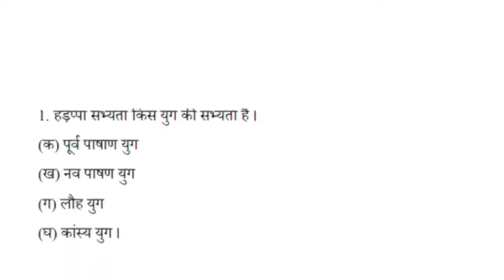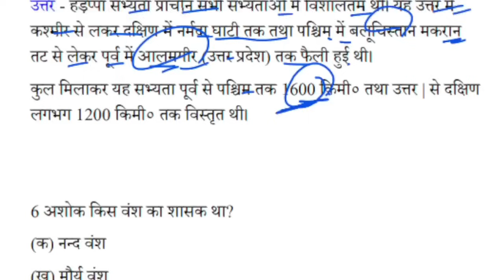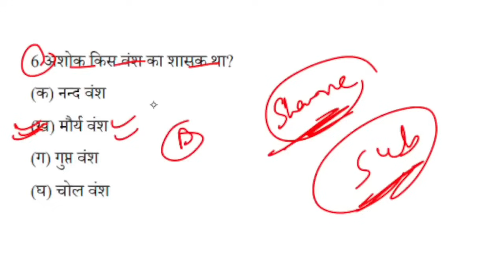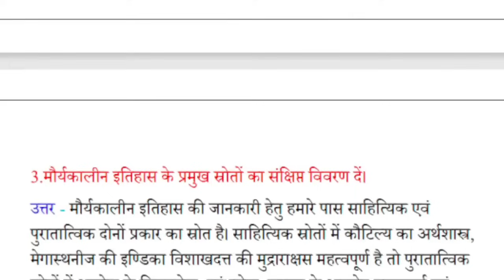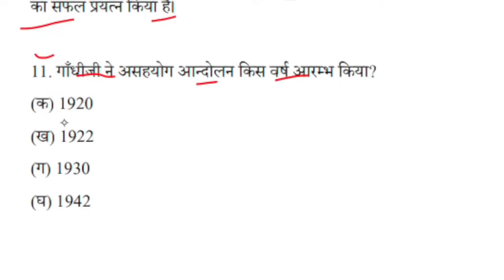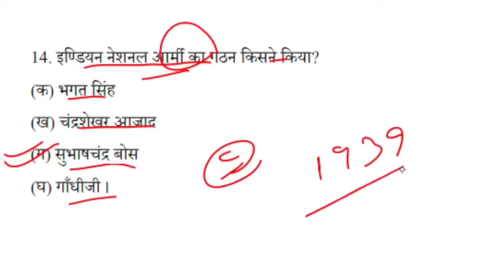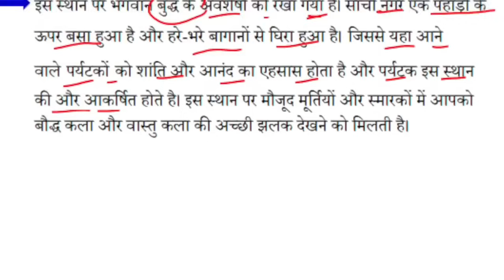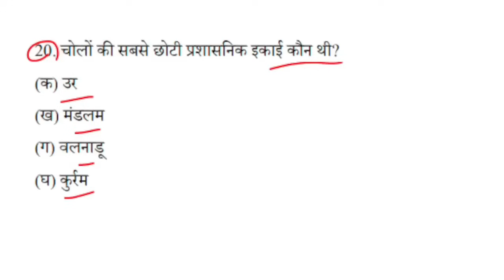History Subjective Guess Question Answer 2024| History Important Mcq For Class 12 | Viral Question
History Subjective Guess Question Answer 2024| History Important Mcq For Class 12 | Viral Question#class12